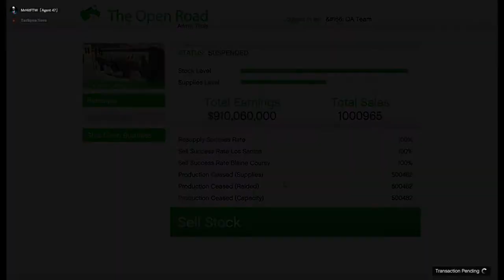GTA Online The Criminal Enterprises - *MC Business* 2X GTA$ On First Cocaine Lockup Sell Mission